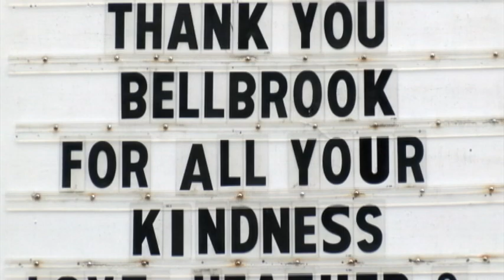P CORONAVIRUS RESTAURANTS CLOSED